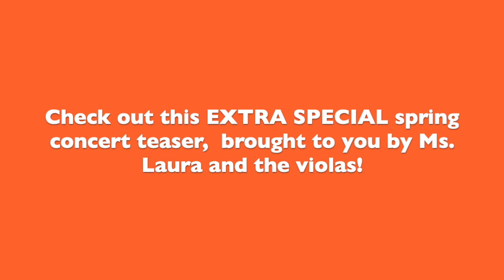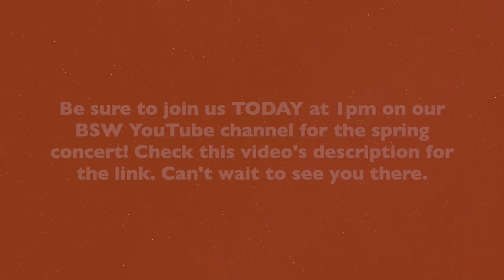2020 Virtual Spring Concert Viola Teaser Video!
Join our violists and their teacher, Ms. Laura, for an EXTRA SPECIAL teaser of our spring concert this afternoon! Join us for the live premiere at 1pm